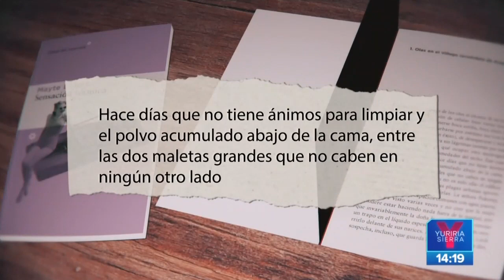Mariana H recomienda leer "Sensación térmica" de Mayte López | Noticias con Yuriria Sierra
¡Es jueves de la HRecomendación! Mariana H habla de "Sensación térmica", el segundo trabajo de la escritora mexicana Mayte López.